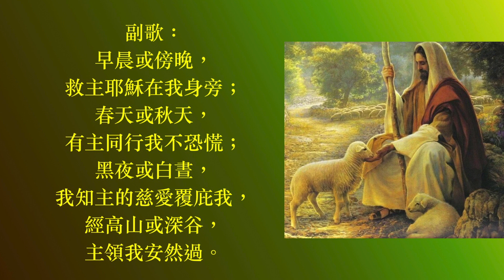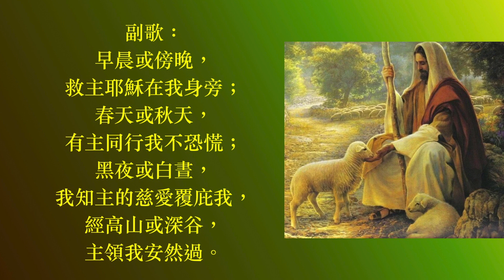我救主和牧者 青年聖歌合訂本第三册 第15首 何統雄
我救主和牧者（詩集：青年聖歌合訂本第三册 第15首）

詞/曲：J. F. Scholfield
             何統雄譯
頌唱：陳愛堅

1.
我有一救主，領我走生命路，
每日不論光明陰暗，主看顧；
當遇各樣試煉煩擾，主在旁，
我軟弱時懇求主來扶助，我不至驚惶。
（副歌）
2.
主耶穌是我的牧者，認識我，
雖然我遠離主遊蕩，祂找我；
當我極疲倦，憂傷多，路險阻，
主耶穌就臨近安慰鼓勵，日子歡然過。
（副歌）
3.
祂是我引導者領我返天鄉，
只有祂提醒我不要再流浪，
我需要主與我同走世路程，
不願令主憂傷，我每日要稱頌主聖名。
（副歌）

副歌：
早晨或傍晚，救主耶穌在我身旁；
春天或秋天，有主同行我不恐慌；
黑夜或白晝，我知主的慈愛覆庇我，
經高山或深谷，主領我安然過。